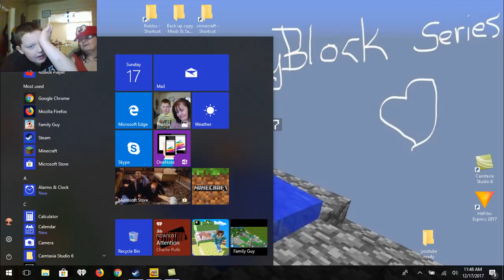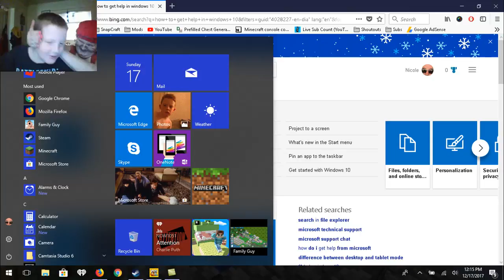CupHead Ep 2 Run and Gun Ragetastic fun